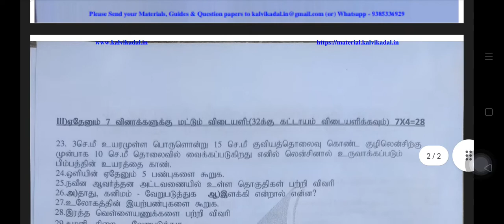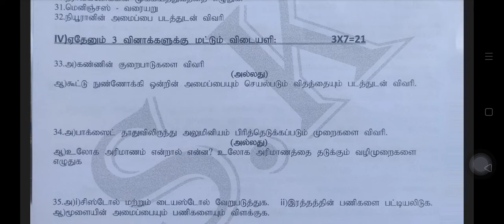TN Class 10 Science Mid term Model Question paper Tamil Medium